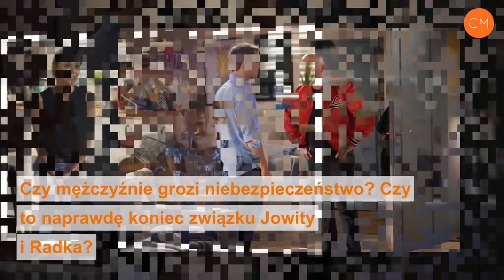Pierwsza miłość 2761: Co się stało z Jowitą? Zostawiła Radka i już nie wróci! Hiszpan ją zabił?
Jowita (Joanna Opozda) z serialu "Pierwsza miłość" nie żyje? Po tym jak zniknęła i zostawiła Radkowi (Matesuz Banasiuk) list pożegnalny, w którym napisała, że wyjeżdża nie było do końca jasne co tak naprawdę się z nią stało. Radek podejrzewał, że Jowita wpadła w pułapkę gangstera Hiszpana (Piotr Więcławski Vienio). Nie mógł uwierzyć, że Jowita go okradła z diamentów i porzuciła ich córkę Dagę (Natalia Kosmatka). W 2761 odcinku "Pierwszej miłości" Hiszpan zjawi się u Radka i powie mu, że Jowita jest martwa. Zobaczcie zwiastun.